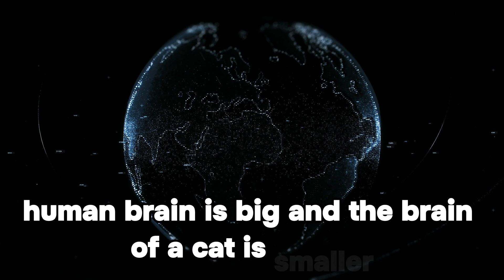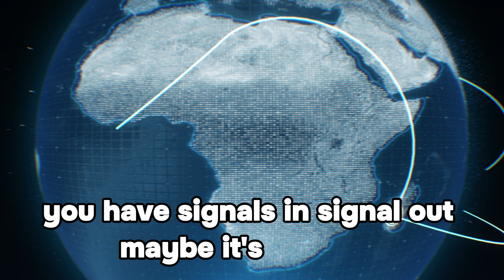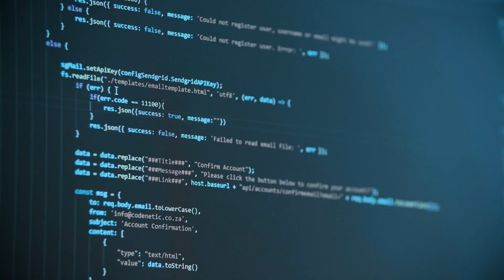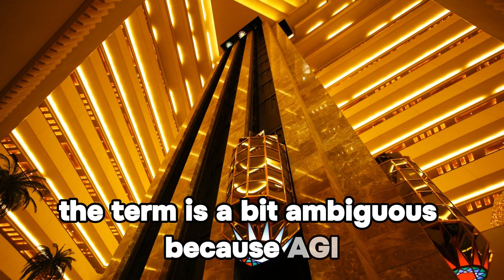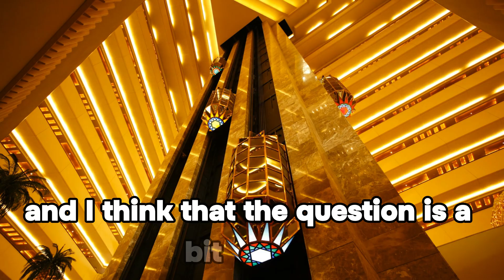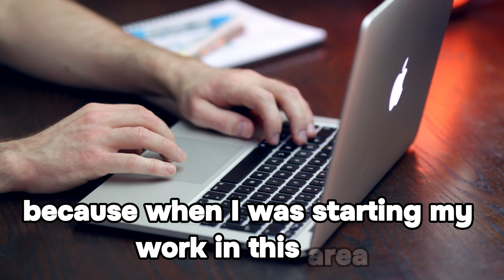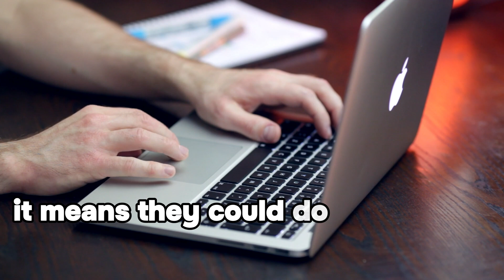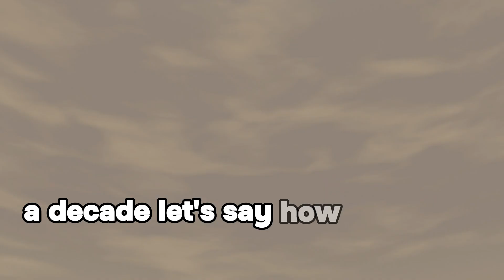"The Brain Chip Will Be NECESSARY!" - Ilya Sutskever (2024)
In this video, we delve into the groundbreaking predictions of Ilya Sutskever on the future of artificial intelligence and the necessity of brain chips. Discover how these advancements could transform humanity and why you might soon become an AI!